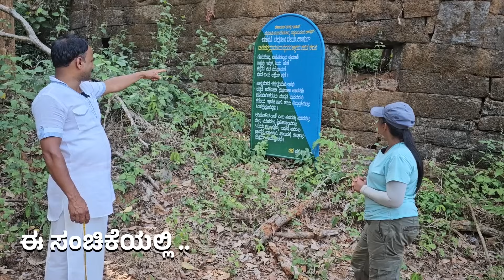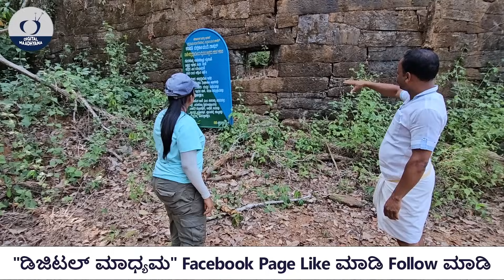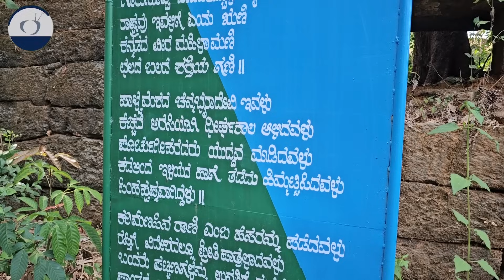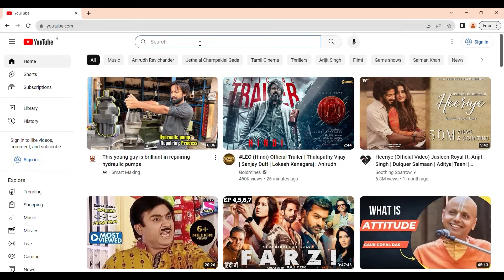150 ವರ್ಷ ಕಟ್ಟಿದ ಕಾನೂರು ಕೋಟೆ- ಚೆನ್ನಬೈರಾದೇವಿ ಅಕ್ಕನ ಸಾವಿನ ರಹಸ್ಯ.! Kanuru Fort-Rani Chennabhairadevi-38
ಗೇರುಸೊಪ್ಪ ನಗಿರೆ ಸಾಮ್ರಾಜ್ಯದ ಕಾಳುಮೆಣಸಿನ ರಾಣಿ ಚೆನ್ನಾಬೈರಾದೇವಿ ಕುರುಹು ಹುಡುಕುತ್ತ ಮಲೆನಾಡ  ಪ್ರವಾಸ ಸಂಶೋಧಕರಾದ ಲೋಕರಾಜ್ ಜೈನ್ ಅವರೊಂದಿಗೆ  ನಿಮಗಾಗಿ.. ನೋಡಿ ಅಭಿಪ್ರಾಯ ತಿಳಿಸಿ
ಪ್ರೀಯ ವೀಕ್ಷಕರೇ...
ಧನ್ಯವಾದಗಳು
Nandini Akarsh

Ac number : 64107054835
Ifsc code : SBIN0040200
Branch : ADB branch , Hassan

King immadi pulakeshi, King Mayuravarma, King keladi shivappa nayaka, queen Kituru Channamma, King Madakari nayaka,